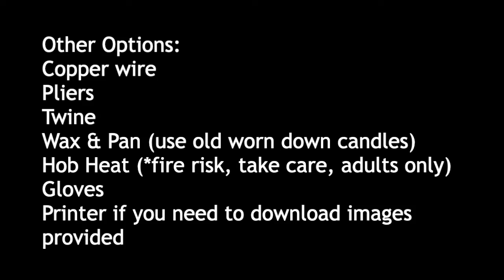Drawing and Printing with String with Fiona Campbell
Online workshop: use simple materials such as string, card and glue to make artworks ranging from drawings, collages and prints to sculptures.

Fiona Campbell is a freelance visual artist/educator/curator. She creates sculptural installations and mixed media artworks.  At the root of her practice is the notion of interconnectedness throughout nature, energy, life’s cyclical persistence, and transformation. Increasingly, environmental concerns about human exploitation of nature and over-consumption inform the content, as artivism.  Fiona's use of recycled and found materials relates to our relationship with matter, nature and ourselves - material as message. The labour-intensive process is key.

Fiona's practice integrates social engagement.  She teaches all ages and curates community art projects eg ACE-funded B-Wing, Shepton Prison, ’19, and ACE-funded step in stone, 2015 - multidisciplinary artscapes in quarries linking culture, environment, community.